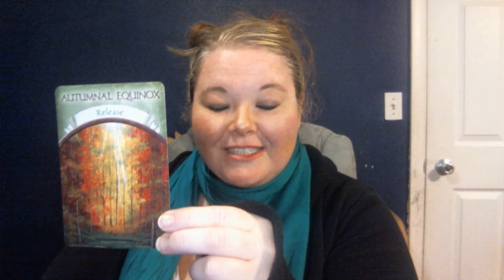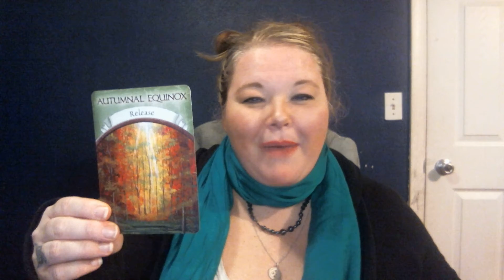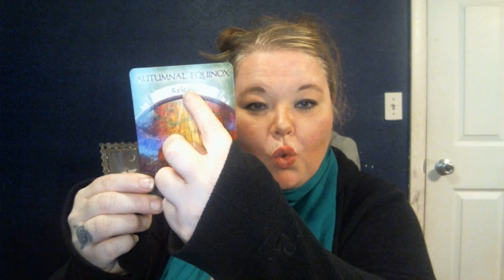02/05 Earth Magic Oracle Card reading for the soul collective.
This is a reading for 02/05 for the soul collective and this reading will give you something to think about. What makes you happy and joyous? What really pushes you forward to change within your soul? Make a decision to really feel the beauty all around you. You are a spirit being having a physical experience. Remember to take care of nurture this human form. Your spirit will give you signs that you need to stop and relax.